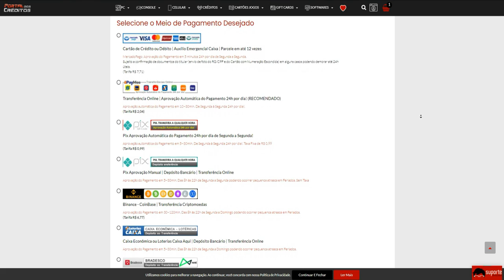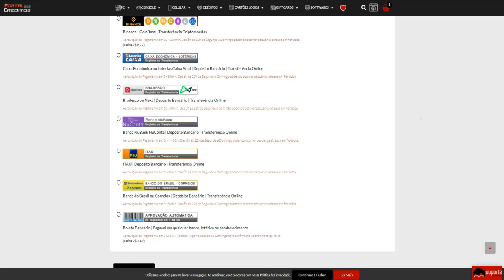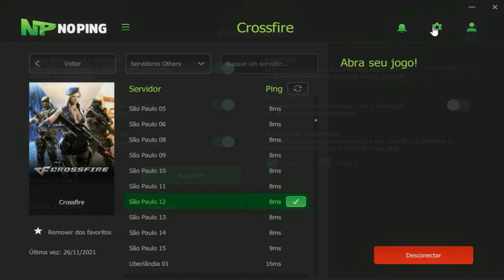Baniram M4A1 e ACHARAM que eu não MATARIA😡